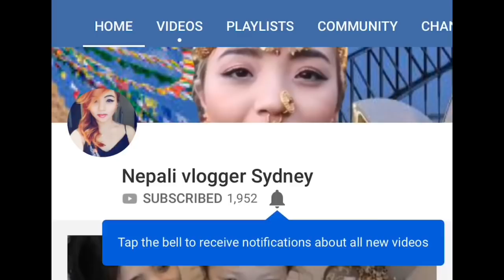Soft glam makeup look for teenagers || Ft. my sister||( in nepali)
Product used:
➡️I am using my zoeva brush/ real techniques beauty blender

➡️foundation MAYBELLINE  dream satin liquid 21 nude
➡️concealer kiss cosmetic
     Light
➡️eye brows :Anastasia Beverly Hills
Dipbrow pomade medium brown
➡️Eyeshadow: the Jaclyn hill palette, morphe
➡️colour-pop metallic

➡️mascara: entree lauder
➡️blush/contour: chi chi eyeshadow palette
➡️MAYBELLINE  matte maker mattifying powder
➡️MAYBELLINE master chrome metallic might
➡️lips: kylie master copy( sorry brought this long time ago so may be its nat available now
Or
U can try maybelline super stay matte ink unnude liquid amazonian 👍